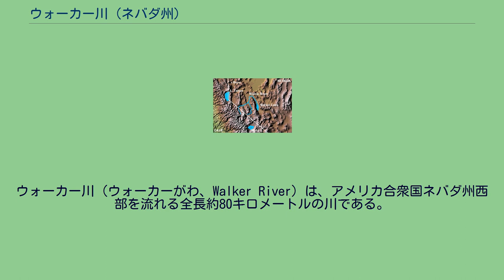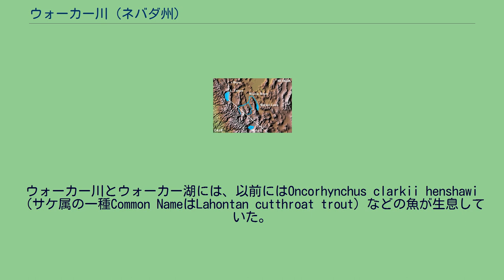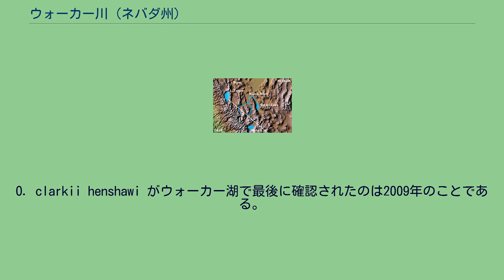ウォーカー川 (ネバダ州)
ウォーカー川（ウォーカーがわ、Walker River）は、アメリカ合衆国ネバダ州西部を流れる全長約80キロメートルの川である。
主にカリフォルニア州のシエラネバダ山脈の雪解け水で形成され、一部はリノ南東のグレートベースンで乾燥し、最終的にウォーカー湖に流れ込む。
この川はネバダ州では貴重な水源であり、流れる水の大半はウォーカー湖へ達する前に灌漑などに用いられるが、そのためウォーカー川の水量は、近年減少傾向にある。
川の名前は、探検家のジョセフ・ウォーカーに由来する。
ウォーカー川は、ネバダ州南部の群ライアン郡の郡庁所在地、ヤーリントン (ネバダ州)の南14キロメートルでイーストウォーカー川とウエストウォーカー川が合流してできる。
ウェストウォーカー川はカリフォルニア州モノ郡のタワー湖を水源とし、海上2933メートルに位置するスタニスロース国立森林公園の中を流れる。
その後、険しい峡谷を通ってアンテロープ・バレーの流れ出た後、貯水池であるトパーズ湖に転換され、その水は北西のダグラス郡なで利用される。
そしてネバダ州のスミス・バレーのホーエル・キャニオンなどを通り、最終的にはメイソン・バレーのウィルソン・キャニオンでイーストウォーカー川と合流する。
また、イーストウォーカー川はモノ郡のブリッジポート・バレーを水源とし、フーバー・ウィルダネスに源を発する水が流れ込む。
そしてブリッジポート・レザボアーを通過した後、ライアン郡の北東部を流れ、トワヤブ国立森林公園の東端に沿って北に流れたところでウェストウォーカー川と合流する。
合流後、ウォーカー川は最初、メイソン・バレーの北を通過してヤーリントンを抜け、ライアン郡の中心部に流れる。
そしてワサック・レンジの北端の辺りで大きく南東に曲がり、ウォーカー川インディアン居留地のウェバー貯水池を形成する。
そしてシュルツにて、水の大部分が灌漑などに利用された後、ウォーカー湖に流れ込む。
ウォーカー川は平均で毎秒約461立方フィート（毎秒約13.1立方メートル、13.1m3/s）の水をウォーカー湖へ放出しており、これは雨季と乾季で差がある。
近年ウォーカー川の水量は、大規模な灌漑への流用によって、毎秒約104立方フィート（毎秒約2.9立方メートル、2.9m3/s）ずつ減少している。
その結果、ウォーカー湖の水位は、1882年から2010年までの間に約49メートルも減少している。
この間、ウォーカー湖の水量は当初の80%、水位に至っては50%にまで減少している。
イーストウォーカー川・ウェストウォカー川を含めたウォーカー川全体の総流域面積は約7980平方キロメートルであり、これはウォーカー湖まで含めた面積(約10140平方キロメートル)の約80%である。
また、アメリカ地質調査所による調査によれば、以下のようになっている。
ウォーカー川の水は、3700メートル高いシエラ・クエストから供給される。
ウォーカー川流域の南の境界線は、ヨセミテ国立公園の北の境界線を形成している。
スウィートウォーター山脈はイーストウォーカー川とウェストウォーカー川の間に位置し、パインナット山脈は西ウォーカーの北西に位置する。
また、デザート山脈はウォーカー川流域の北端を形成し、ワサック・レンジはウォーカー湖の東とウォカー川の間に位置する。
ウォーカー川はウォーカー湖に到達するために、北に大きく迂回する。
ウォーカー川の灌漑面積は計53444ヘクタールであり、これはネバダ州が62%、カリフォルニア州が38%である。
またその内、灌漑地域の割合は以下の通りである。
ウォカー川の水は、1939年から1993年までの間に平均で一年あたり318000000立方メートルも消費されており、残ったわずか94000000立方メートルばかりの水がウォーカー湖に流れている。
ウォーカー川はかつては現在と流路が変わっており、かつてはエイドリアン・バレーの北西を通り、現在の非法人地域ワブスカを経由してカーソン川へ流れていた事が示されている。
このような事例は20世紀初頭にもいくつか観測されており、この現象の後はウォーカー湖への流水がなくなり、結果ウォーカー湖が枯渇している。
ウォーカー湖周辺の土砂は、今から約13000年前までに少なくとも2界は土砂崩れが起こり、それが原因で深刻な干ばつが起こった可能性があることを示している。
人間がウォーカー川流域に生活し始めたのは、早くても11000年前だと考えられている。
ヨーロッパ人が到着する前は、この川はパイユート族...